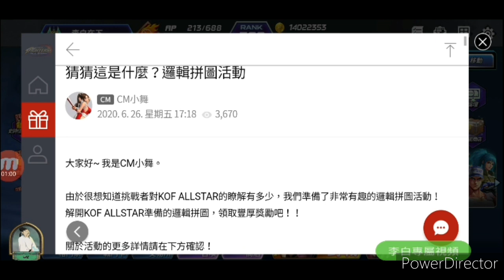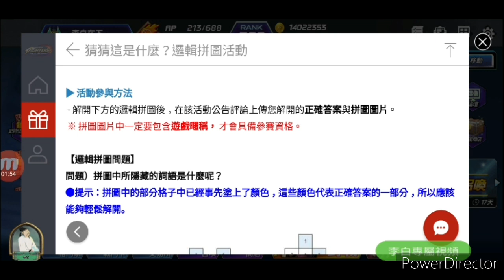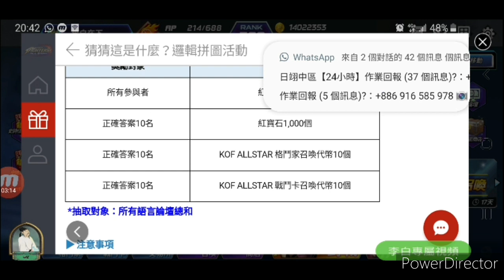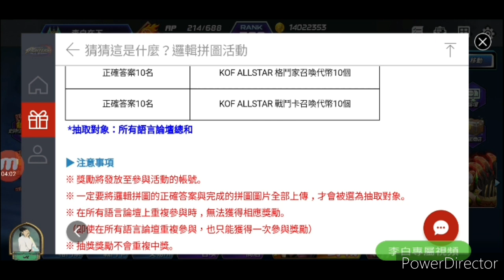【KOF AS 在下李白】#141 上傳圖片 可獲得 1000紅寶石！（請開啟字幕喔）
上傳圖片
拿1000 紅寶石

第一次有貼心字幕
記得開啓字幕喔！